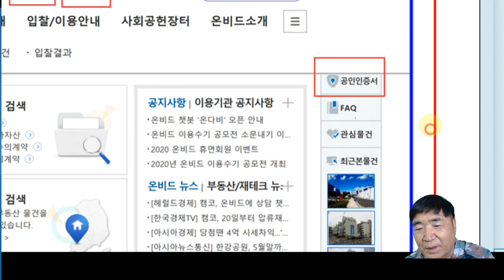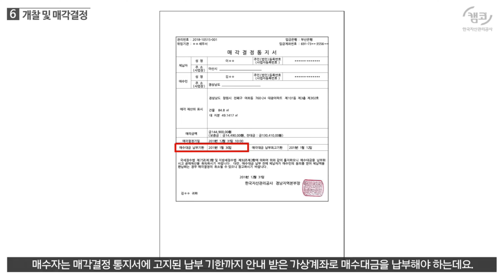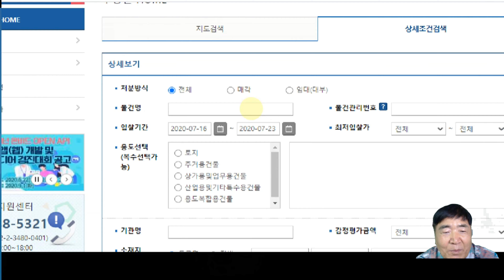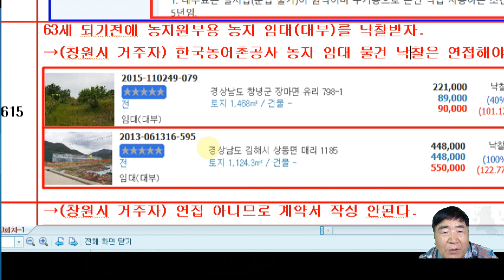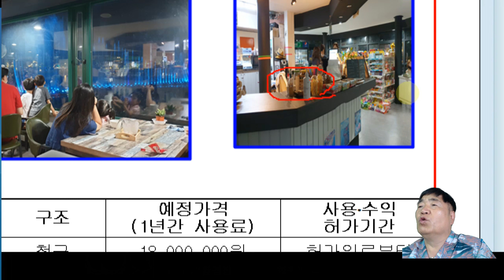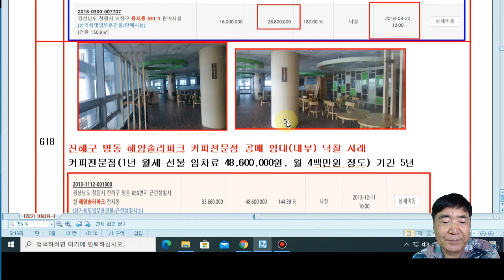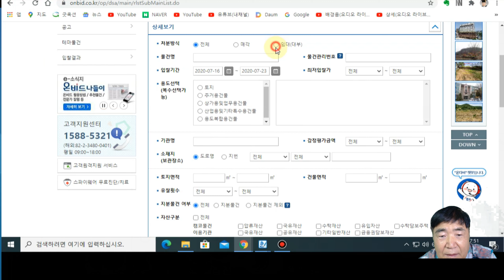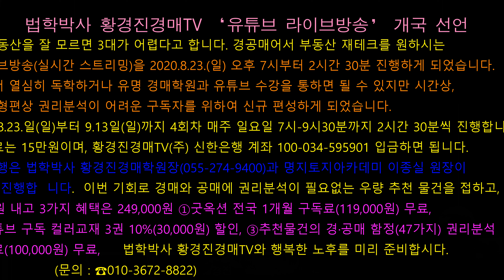461강 4집. 코로나19로 실업자라면 공매 임대 낙찰을 배우면 바로 구제된다. /법원 경매, 온비드 공매 무료 부동산 재테크 강좌【법학박사 황경진경매TV】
461강 4집. 코로나19로 실업자라면 공매 임대 낙찰을 배우면 바로 구제된다.   /법원 경매, 온비드 공매 무료 부동산 재테크 강좌【법학박사 황경진경매TV】

코로나19로 실업자라면 공매 임대 낙찰을 배우면 바로 구제되는데 공매 임대(대부)는 권리금과 전세보증금이 없는 특징이 있다.. 온비드 공매에 응찰하려면 먼저 회원가입하고 나의 온비드에 4,400원 범용공인인증서를 등록해야 된다.
1) 공매에 아파트 임대(대부)도 있는데 10년간(5년+5년) 임차가 된다.
2) 농지원부용 농지 임대(대부)를 5년간 임차하는데 연간 10만원 - 50만원 정도 지급해
   야 하며 농지 임대 물건 낙찰은 거주지와 연접해야 계약서 작성된다.
3) 창원시 용지호수내 편의점(매점)을 낙찰받아 바로 실업자 면하였다. 많은 인파가 몰     려 매출이 증가되고 있고, 낙찰자는 종업원이 아니고 점주(ceo)로서 영업중이다. 스     트레스도 전혀 없다.  종업원을 둘 수 있다.
3) 진해구 명동 해양솔라파크 커피전문점 공매 임대(대부) 낙찰 사례도 소개한다.
   커피전문점(1년 월세 선불 임차료 48,600,000원, 월 4백만원 정도)으로 기간은 5년
   이다.